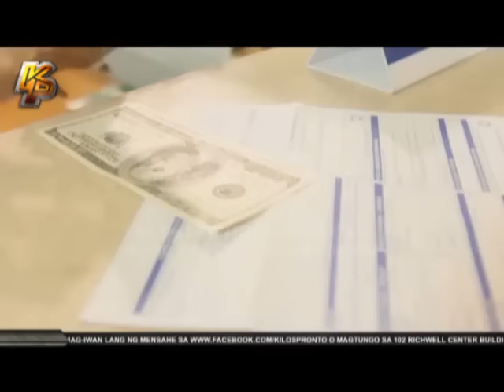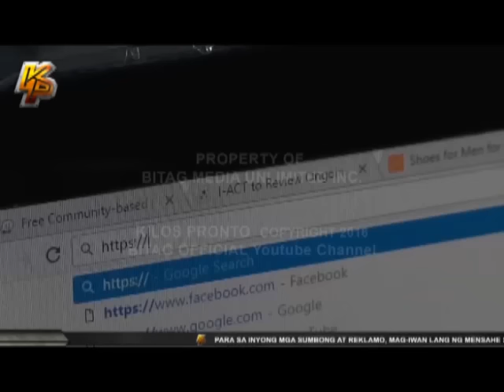BABALA NG BANGKO SENTRAL (At mga tips!)